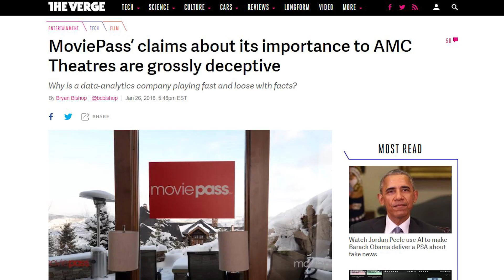Did Moviepass Just Quietly Eliminate Their Unlimited Movies Plan?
Moviepass and their unlimited movies plan have been the pillar of their business model. However, with their new promotional deal with iHeartRadio, it appears they may have quietly removed the "unlimited" part from their plan and gone to a 4 film a month plan. John goes over the details and explains why there may or may not be anything to worry about if you're someone who loves using Moviepass.